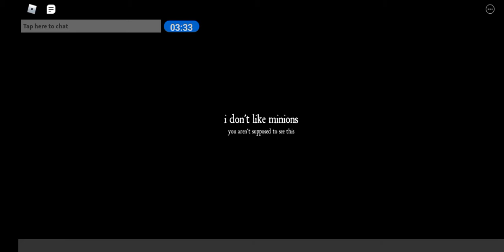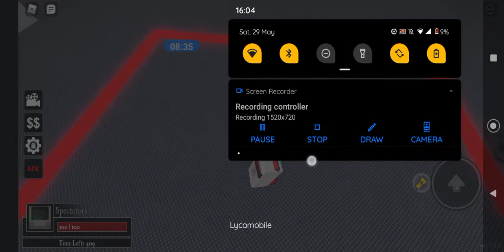Roblox SCP Containment Breach Gameplay